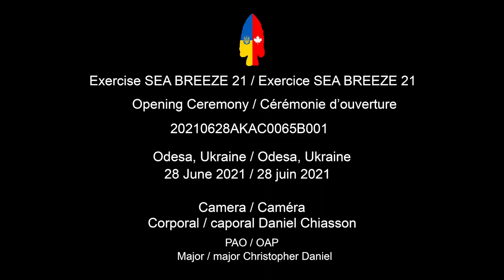Exercise SEA BREEZE 21 Opening Ceremony (UKRAINE)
Exercise SEA BREEZE 21 Opening Ceremony
ODESA, UKRAINE
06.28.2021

 ODESA, Ukraine (June 28, 2021) Military members from participating nations attend the opening ceremony of Exercise SEA BREEZE 21 in Odesa, Ukraine on June 28, 2021. Co-hosted by the United States Navy (USN) and the Ukrainian Navy (UN) with the support of NATO’s Partnership for Peace program, Exercise SEA BREEZE is about training together and making new friends based on a shared commitment to peace and stability in Europe. The deployment of CAF personnel to support Exercise SEA BREEZE 21 is part of Operation UNIFIER, the CAF military training and capacity-building mission in Ukraine. (CAF video by Corporal Daniel Chiasson, JTF-U Imagery Technician)

Film Credits: Canadian Forces Combat Camera

RCN
CAF
Exercise Sea Breeze
ExerciseSeaBreeze
SB21
SeaBreeze21